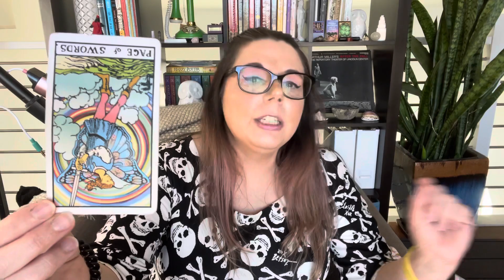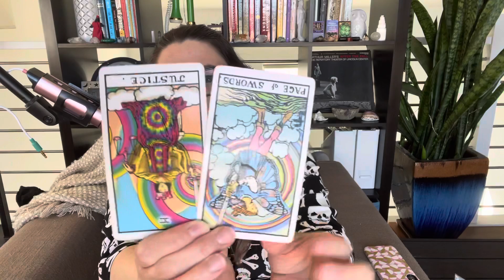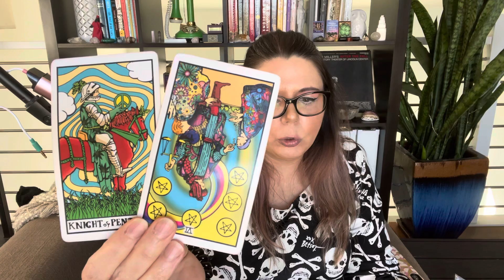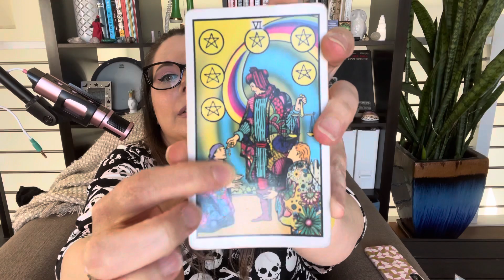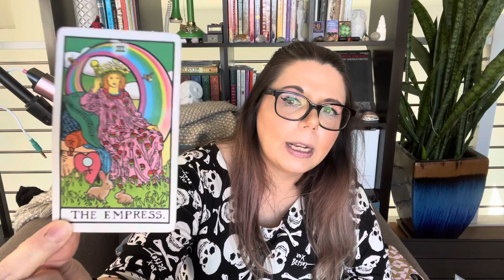H3H3 Productions/Trisha Paytas/Vlog Squad Tarot Reading • Hold On To Your Butts; Drama’s A Brewin’!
If you would like to purchase a personal tarot reading please check out review my pricing and DM me to schedule a tarot reading